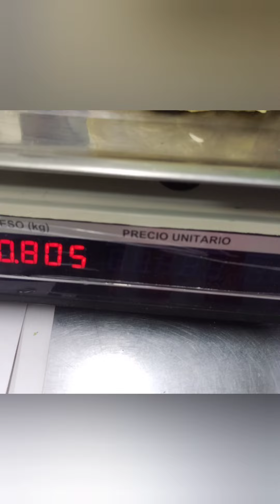pan de jamón y queso//pan navideño casero